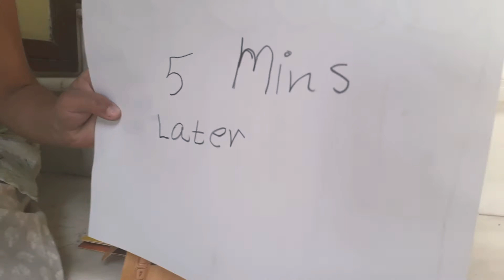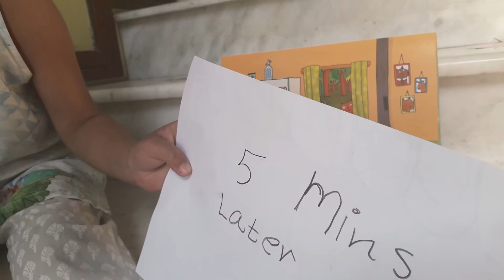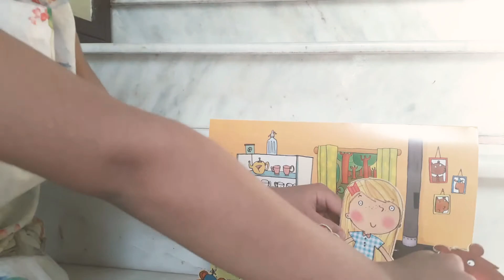Goldilocks and the Three Bears by Kavita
15 March 2020, Islamabad